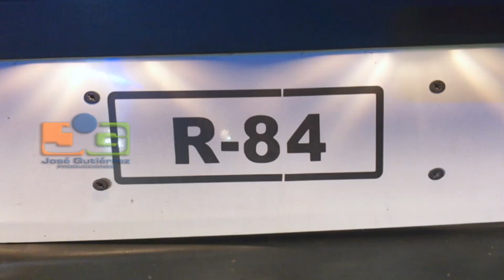SeSalvaronEnTablita - Accidente en la autopista Joaquín Balaguer